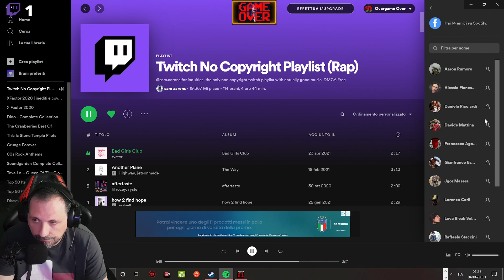carriera MOTOGP #25 - MUGELLO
Giornata di prove al mugello alla ricerca del setup perfetto!